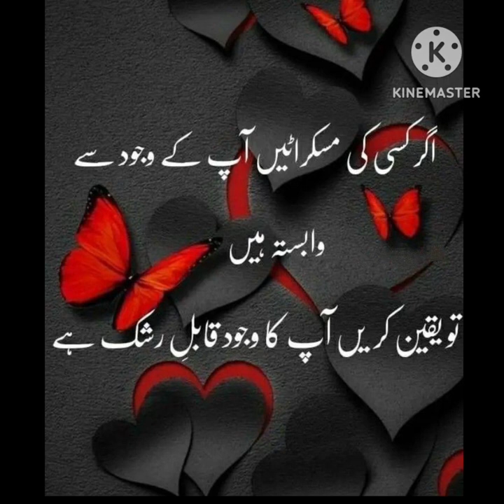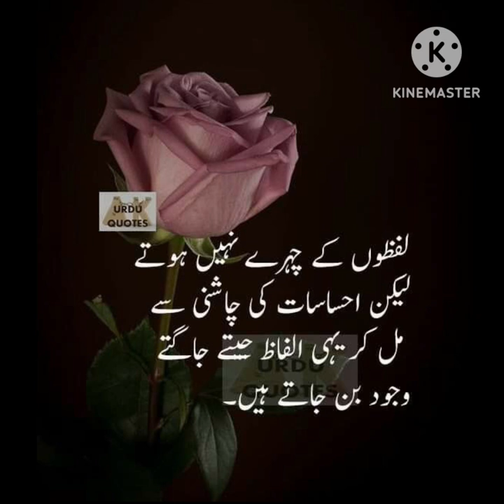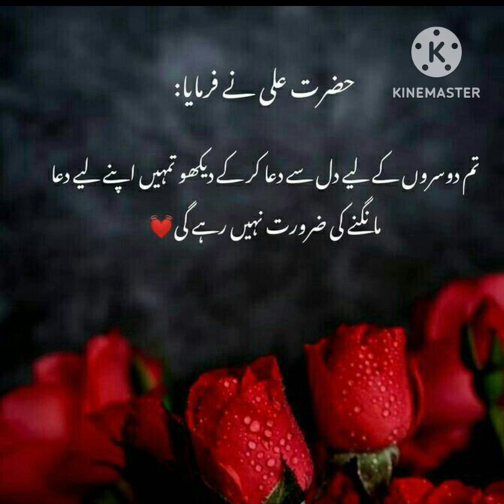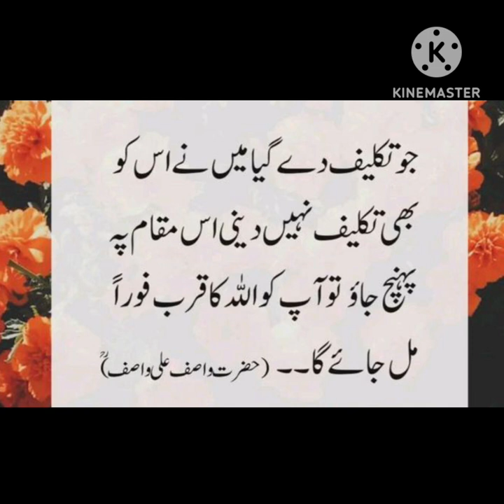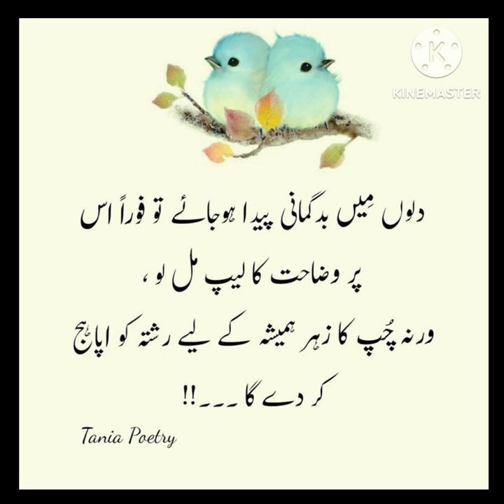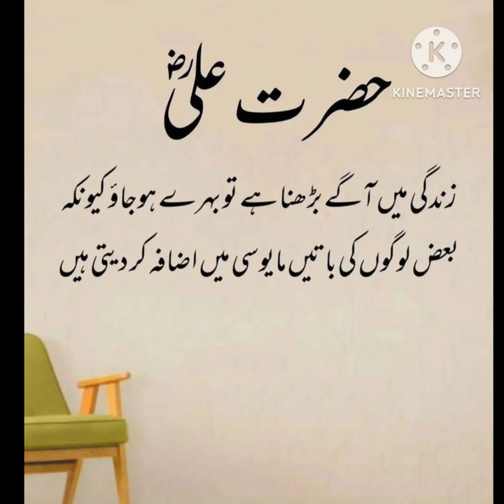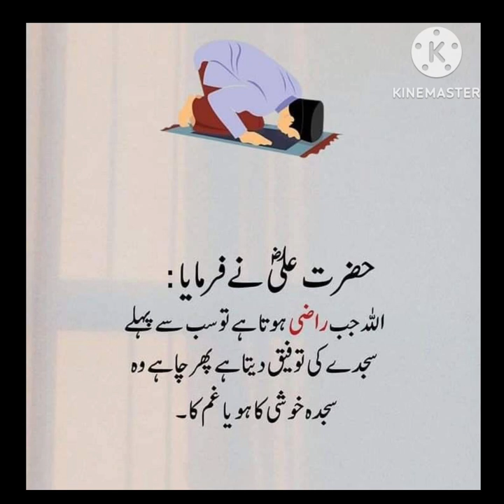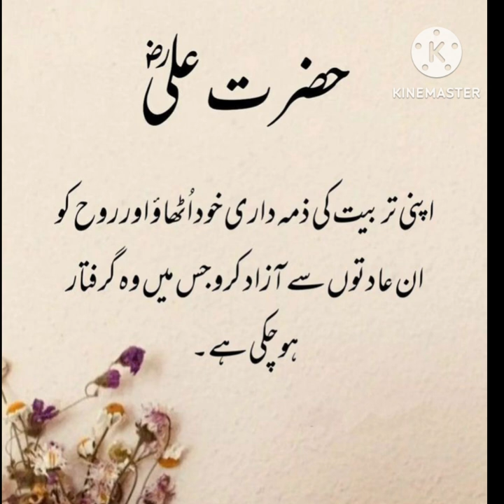Hazrat Ali R.A k aqwal |Important Saying of Hazrat Ali R.A |Quotes in urdu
Hazrat Ali(ra) Qol in urdu_ hazrat ali aqwal zareen۔ حضرت علی کے اقوال

new urdu quotes collection with images | hazrat ali quotes in urdu | islamic status | islamic quotes

Best Collection Of Hazrat Ali Quotes About Life And People In Urdu

Wo Banda Bezat Or Zaleel Ho Jata Ha (Hazrat Ali (ra) Quotes in Urdu) - حضرت علی کے اقوال

60 Important Sayings Of Hazrat Ali Which Not Everyone Can Hear | Urdu Adabiyat

Allah Jab Kisi Ko Naik Bana Na Chahta Hai | 40 Batein | حضرت علی نے فرمایا

Hazrat Ali (R.A) Ne Farmaya Meri Paanch Baatein Hamesha Yaad Rakhna

Amazing collection Of Hazrat Ali R. A Quotes In Urdu | Urdu Poetry | Islamic Urdu Quotes

love quotes
true saying about life
 Change In Life 786
change in life With Aslam Tanoli
Wo Banda Bezat Or Zaleel Ho Jata Hazrat Ali (ra) Quotes in Urdu
حضرت علی کے اقوا ل
hazrat ali quotes
60 Important Sayings
Urdu Motivation, urdu adabiyat
urdu quotes
gheebat karne wale ka anjam
hazarat ali
hazrat ali k call
phrophet stories in urdu
hazrat ali k qol in urdu
urdu Adabiyat
Hazrat ali
 urdu quotes
quotes in urduaqwale zareen Urdu  | Urdu aqwal | aqwalezareenhazrataliinurdu

Your search

aqwal e zareen urdu mein bataiye

aqwal e zareen urdu mein chote chote

aqwal e zareen urdu mein likha hua

aqwal e zareen urdu mein new

aqwal e zareen urdu and english

aqwal e zareen urdu aur english mein

aqwal e zareen urdu mein batao

aqwal e zareen urdu mein short

urdu aqwal e zareen easy

urdu aqwal status

@alsiddique786  Assalam u alaikum
AqwalEzareenAqwal e zareen 💥💥| Best Urdu quotes| Aqwal e zareen in Urdu|Urdu Islamic quotes
BestUrduQuotesMix
aqwal e zareen
islamic status
aqwal e zareen in urdu
aqwal zareen
qwal e zareen new
true lines
urdu Shayari

Fiamanillah ❤️‍🩹!!